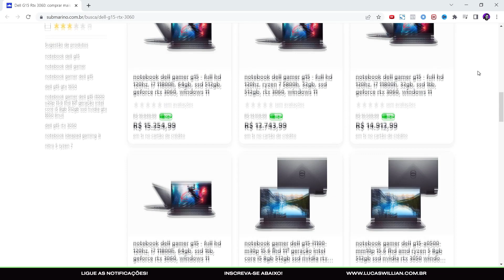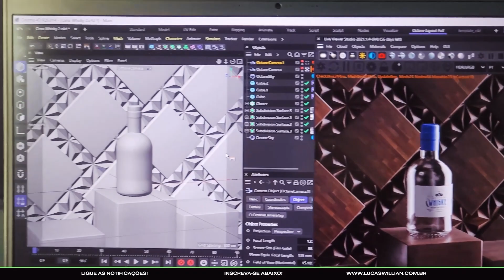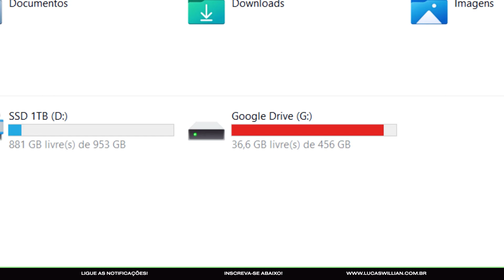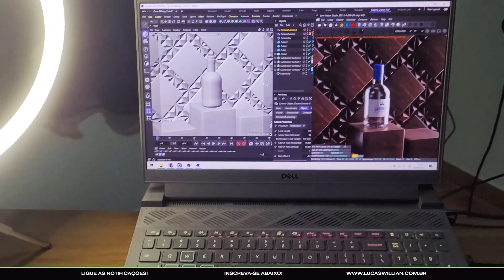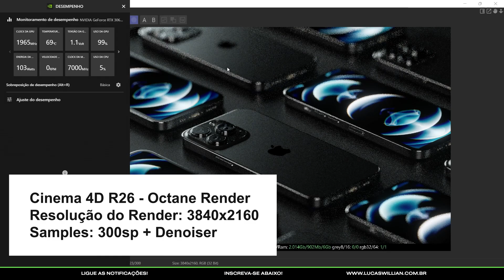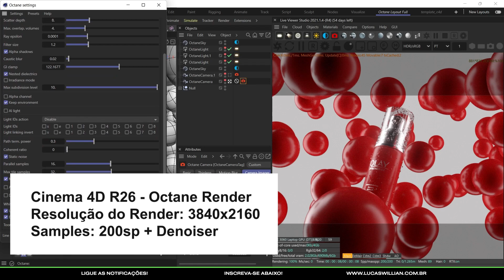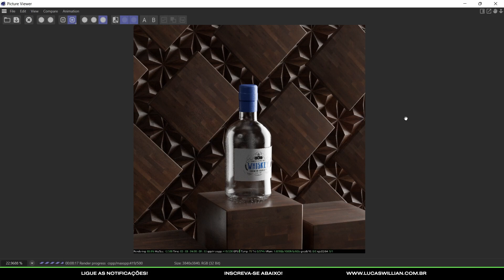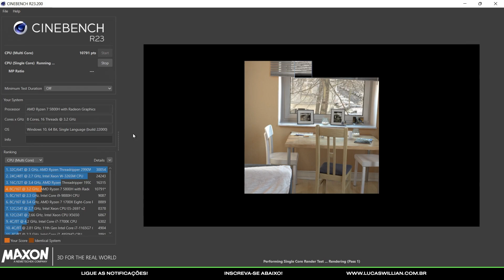Comentários e Alguns testes com o Notebook Dell G15 após 4 meses de uso.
A 4 meses atrás fiz um vídeo unboxing do Notebook Dell g15 Ryzen 7 e RTX3060, fiquei devendo um outro vídeo falando mais sobre esse notebook, enfim, confira o vídeo agora.

Configuração completa:

AMD Ryzen™ 7 5800H
Placa de vídeo dedicada NVIDIA® GeForce RTX™ 3060 6GB GDDR6
Memória de 16GB 3200mhz
SSD de 512GB PCIe NVMe M.2
Tela 15.6” - 165Hz
Peso inicial de 2,45 kg
Comprado na Submarino e entregue pela DELL.

Meu Instagram: @luc4swillian